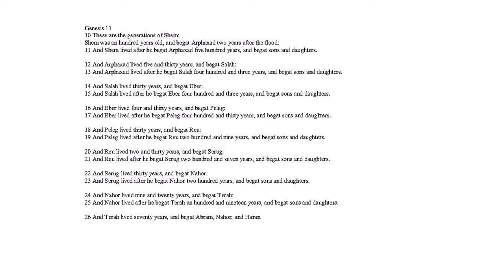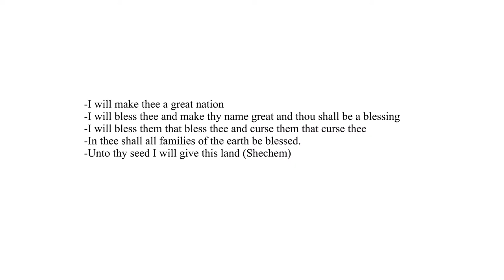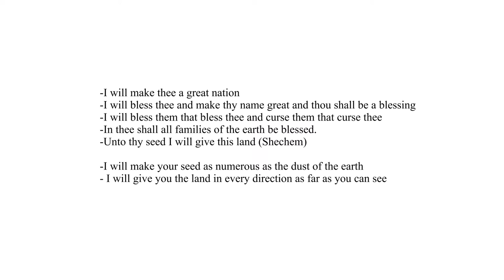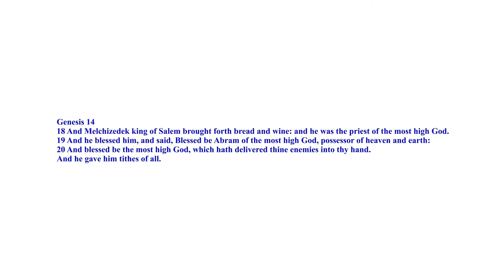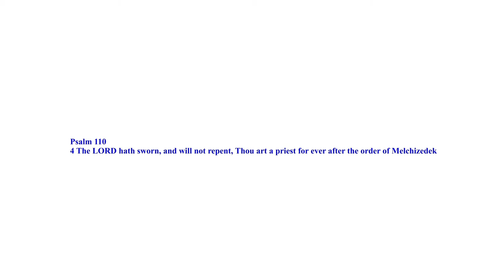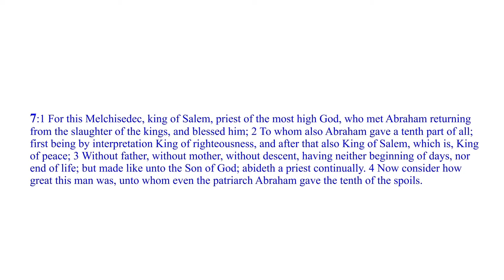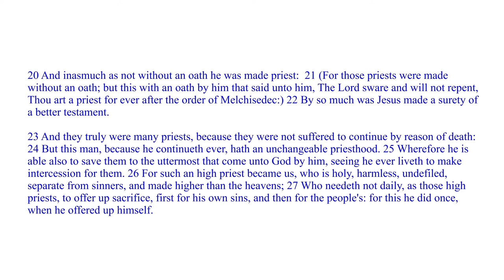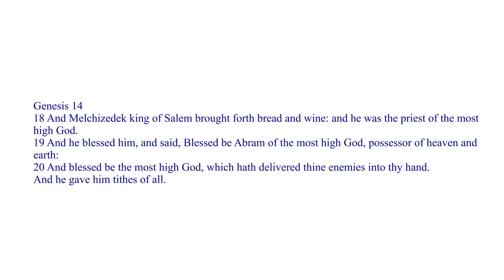The blessings of Abraham and Melchizedek | History Of God ep8pt1of3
Beginning by talking about where Abraham appears in history  also where he fits into Israel's history estimating the approximate dates that Abraham may have lived. I end up making a compromise between evolutionist and creationist timelines in order to get a more accurate balance between the two. I estimate that Abraham lived during the reign of Sargon of Akkad.
Abraham was named Abram at birth. He had two brothers, Nahor and Harrran by his father, Terah.
Abram left Harran and settled in Shechem. He then moved to a place between Bethel and Hai.
Abram's family, his father Terah and his brothers Nahor and Harran.
Abram’s wife Sarai was very beautiful. He was afraid this would cause trouble so Abram presented her as his sister. This seemed to have caused him more trouble. He was deported from Egypt by a Pharaoh.
Abram had a nephew named Lot. He separated and divided the land between them because their two flocks had grown so great.
Lot chose the valley of Sodom and Gomorrah while Abram chose the high ground around Hebron.

16:30 The battle of the nine Kings. The king of Elam. Chedarloamar defeated Sodom and took Lot as captive. Abram assembled an army and defeated them thus rescuing Lot and many other people from slavery.
19:30 Abram meets Melchizedek. All about Melchizedek, spoken of in the epistle to the Hebrews. How Jesus Christ is the messiah spoken of in Psalm 110:4. A heavenly priesthood of Melchizedek set up by God and not man, instead of an earthly priesthood set up by Moses as a copy of what he saw in the mountain. The bread and wine are also powerful Christian symbols. Abraham keeps his promise to God.
Abram believed God and it was counted to him as righteousness Romans 4. Galatians 3. explained by the Apostle Paul.
Abram the doubts and has the fearful dream of the 400 years of slavery. There are adjustments made to the covenant, or simply things were added.
A study in Galatians of law and grace.
Matthew 14:24 Jesus walks on water to demonstrate faith.